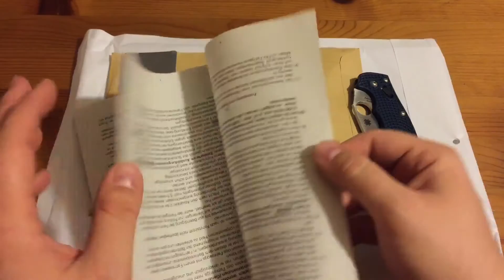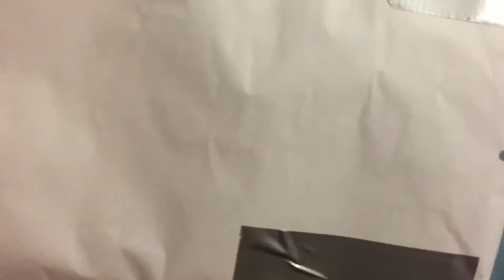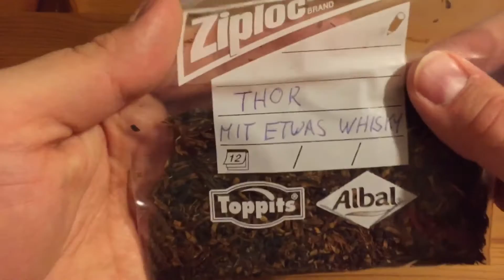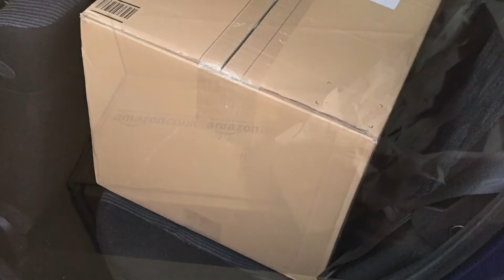Hosenfussel-Lockfail & 3 YABOs